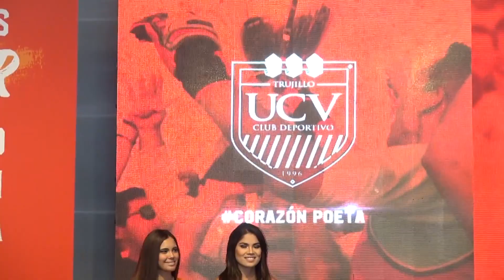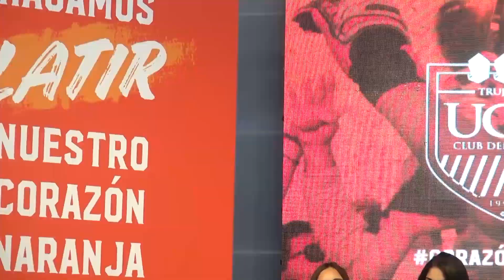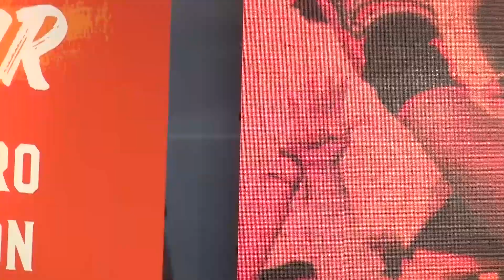César Vallejo presentó su plantel para afrontar la Liga 1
Equipo de la  Universidad César Vallejo presentó su plantel para afrontar la Liga 1